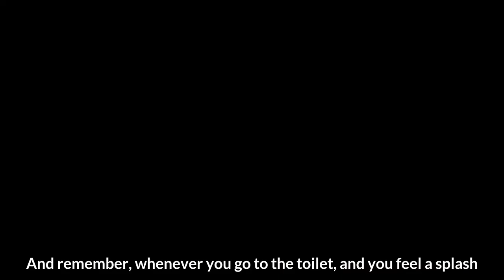Poseidon - Destripando La Historia - English Subtitles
Poseidon, the god of the seas, horses, and can't keep it in his pants either.

These videos are originally from Pascu and Rodri, a duo of Spanish content creators that have made the series "Destripando la Historia," which is translated in English to "Unravelling History." It tells the stories of mythological characters such as gods, heroes, and others through songs. These videos are wildly popular in the Hispanic community but are barely noticed in the Anglosphere.

Give them a watch, and I'll try to subtitle it whenever I can.